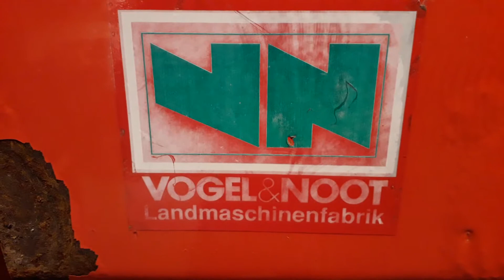DIY no-till drill: part two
bought a V&N pneumadrill A400 in bad condition. missing and broken parts here and there. disassembly, rebuild, convert to mulch seed/no-till/direct drill starts from here.